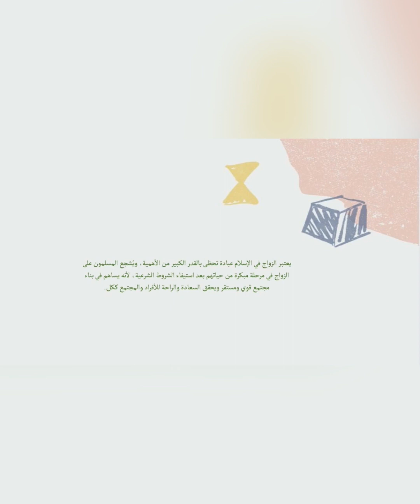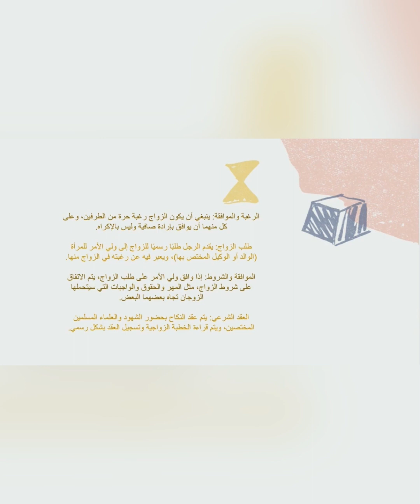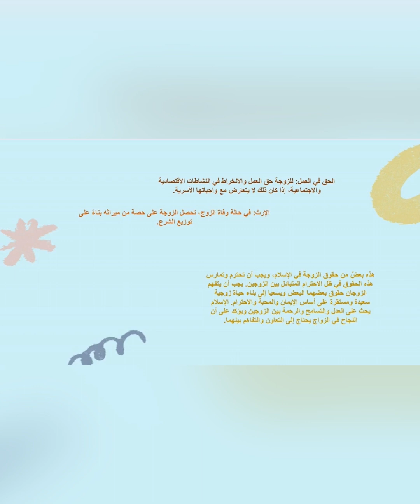الزواج في الاسلام